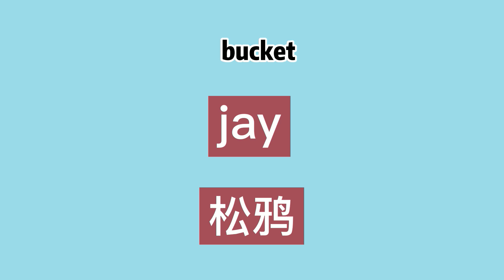How to pronounce bucket -Elin's english